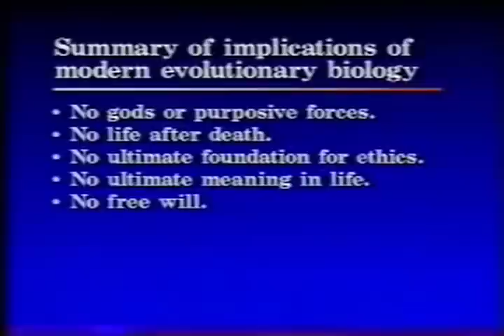Evolution and the Meaning of Life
Atheist and staunch evolutionist Dr. William Provine (who is often quoted by Richard Dawkins) admits what life has in stored if Darwinism is true.